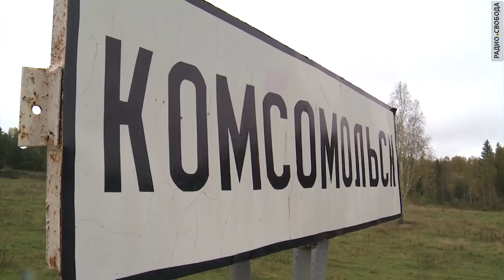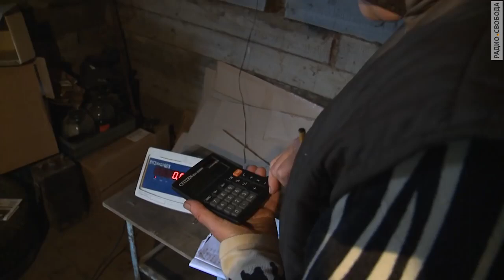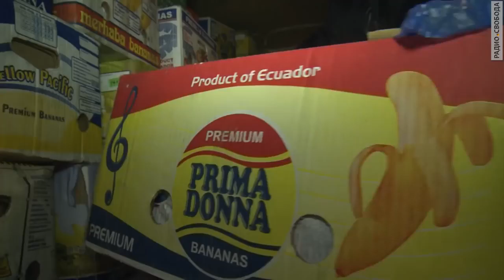Сбор и заготовки дикорастущих ягод, грибов. Томская область. 2015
Видеорепортаж Мелани Бачиной (Радио Свобода) о сборе и заготовке дикоросов в Томской области.
Текстовой очерк – “Выжить на подножном корму” в рубрике “Нестоличная Россия” 28 сентября 2015 г.,

“Сбор грибов, ягод и шишек для жителей многих сибирских деревень стал единственным источником дохода. Лес, в прямом смысле слова, кормит людей.  Работы на селе почти нет, так что местные зарабатывают на сборе и продаже дикоросов, на вырученные по осени деньги многие семьи живут потом всю зиму”.